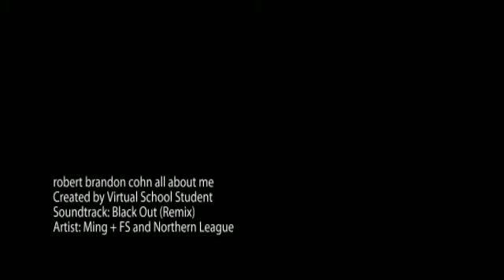robert brandon cohn all about me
mustangs